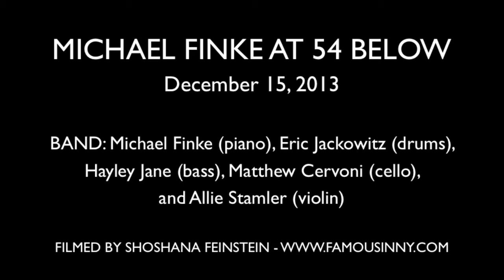"Charlotte's Letter" (by Michael Finke)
With Matt Wood, Danielle Eden, Daniel Patrick Smith. From the musical from "Caroline and George" with music & lyrics by Michael Finke

Performed at MICHAEL FINKE AT 54 BELOW December 15, 2013

BAND: Michael Finke (piano), Eric Jackowitz (drums), Hayley Jane (bass), Matthew Cervoni (cello), and Allie Stamler (violin)